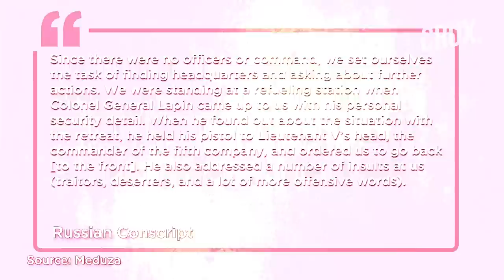Putin Rejigs Ukraine Command Again? Mystery Surrounds Russian General Under Fire For Lyman Retreat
Russian President Vladimir Putin has reportedly axed another commander of the Ukraine war. Russian media reports say Colonel General Alexander Lapin has been “relieved" as commander of the Army Group “Center”. However, Chechen state media reported Lapin had been dismissed from the command of the Central Military District. Meanwhile, Russian media outlet URA quoted Defence Ministry sources as saying Lapin had taken a three-week “vacation”.

00:00 - INTRODUCTION
00:56 - UNDER FIRE FOR LOSS OF LYMAN
02:17 - BLAMED FOR POOR MOBILISATION